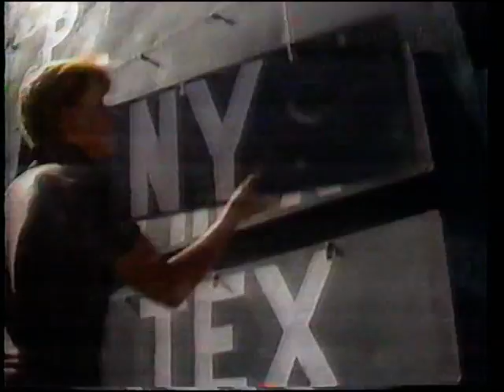N B C Sports Fantasy Show Clip 1986 -MHanslin.mpg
N B C  Sports used to host a show called Sports Fantasy, where viewers could request sports related fantasies.   And with thousands of entries, how do you get selected?  You have to want to do something unusal.  For me, it was all about getting to go to Fenway Park, get on the field, meet some players, and how about --- run the manual Green Monster scoreboard!!!   Watch my clip here, Mark